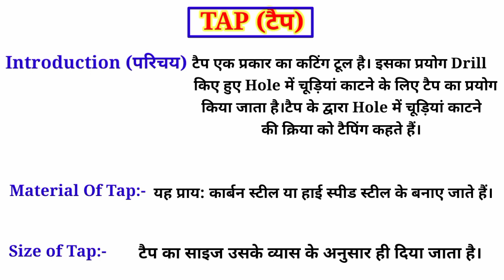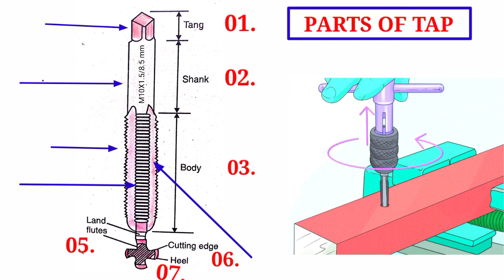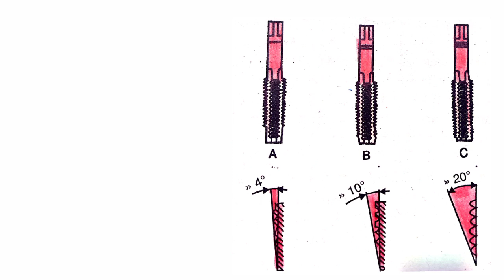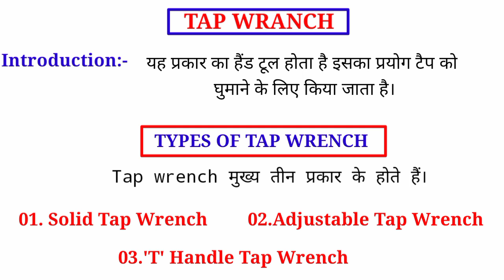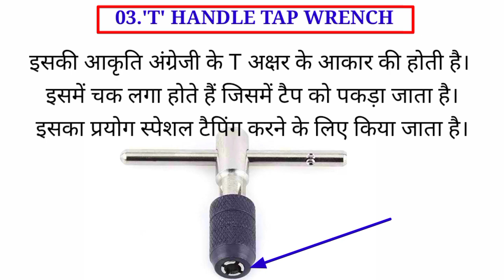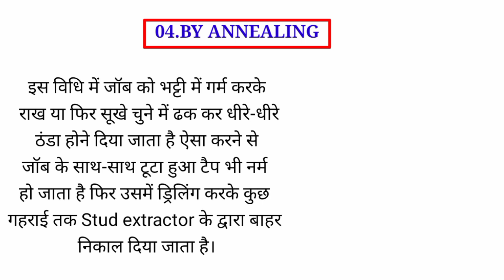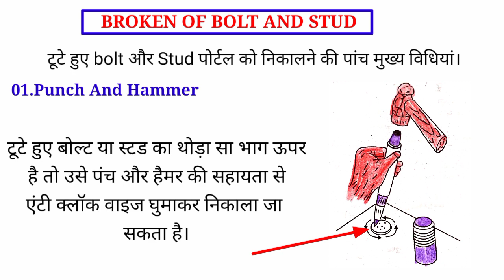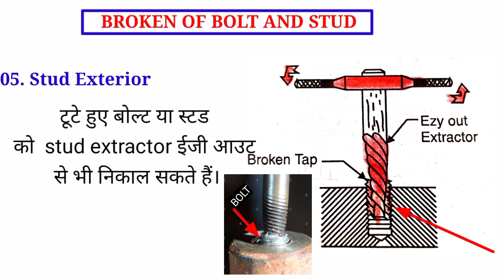Tap and Tap Wrench// Types of Tap // Broken of Taps // Broken of Bolt & Stud 💥Tap Studs Extractor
Tap_and_Tap_Wrench// Types of Tap // Broken of Taps // Broken of Bolt & Stud 💥Tap